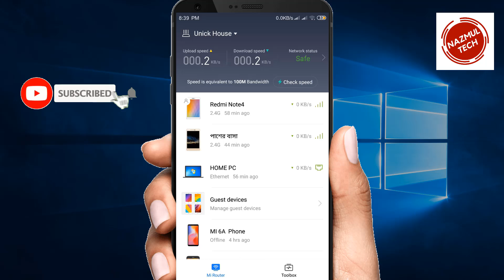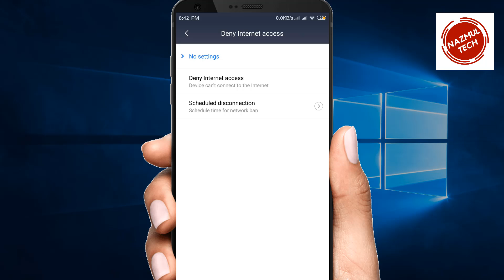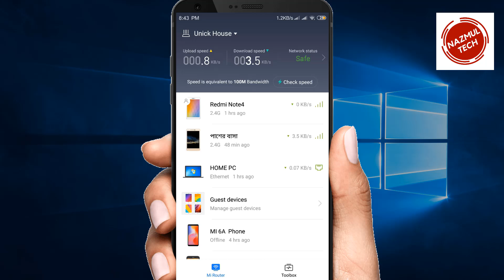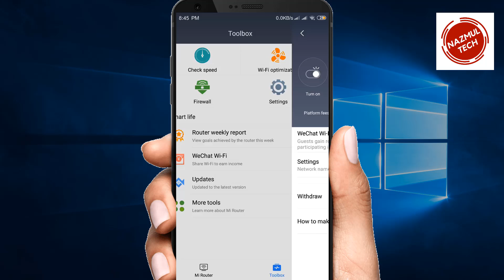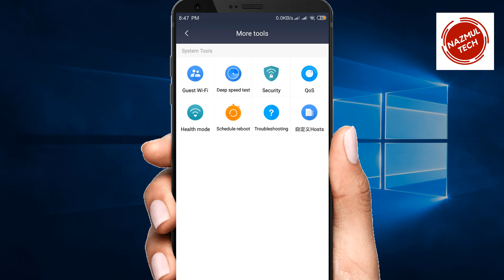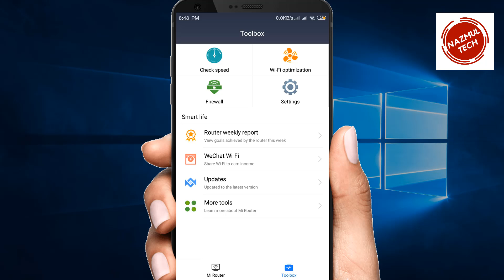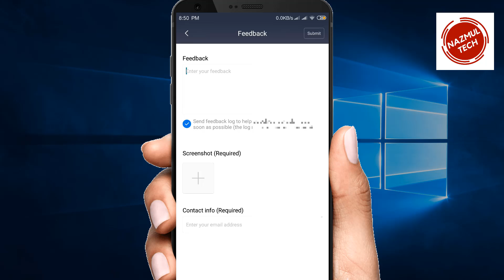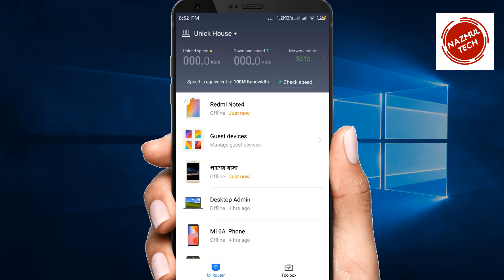Mi WiFi Android Apps Full Review Bangla | Nazmul TECH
আপনি এই ভিডিওটি দেখলে বুঝতে পারবেন আপনি সাওমি ওয়াইফাই এপপ্স ব্যবহার করে আপনার ওয়াইফাই যারা কানেক্ট আছে তাদের কিভাবে খুব সহজে কন্টোল করতে পারবেন।  ওয়েব সাইট ব্লক সহ আরও অনেক কিছু করতে পারবেন তাই এগুলো জানতে পুরো ভিডিওটি দেখতে হবে।
এই ভিডিওটি দেখার জন্য আপনাকে অনেক অনেক  ধন্যবাদ। অনুগ্রহ করে ভিডিওটি লাইক  করতে ভুলবেন না, আপনার মূল্যবান মতামত দিন। ভিডিওটি  আপনার বন্ধুদের এবং পরিবারের সাথে শেয়ার করুন।

- it’s free